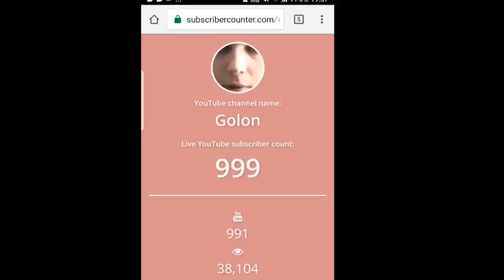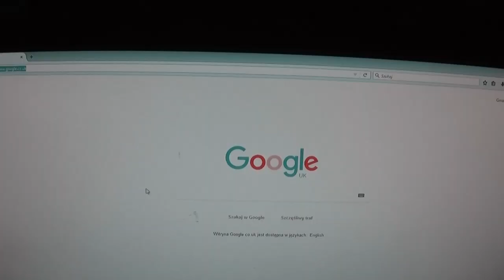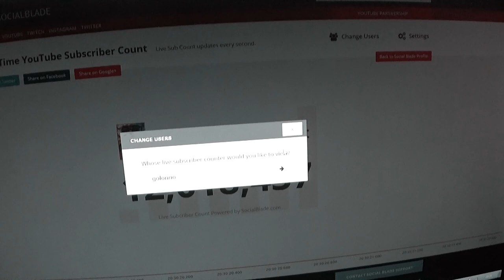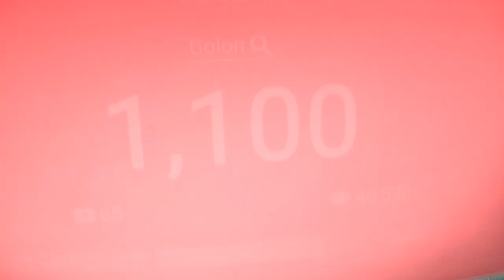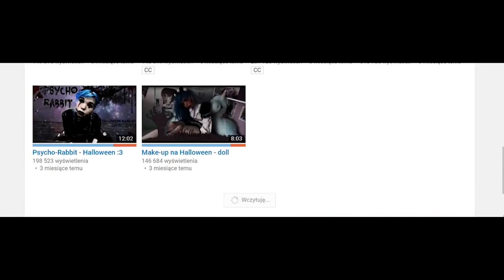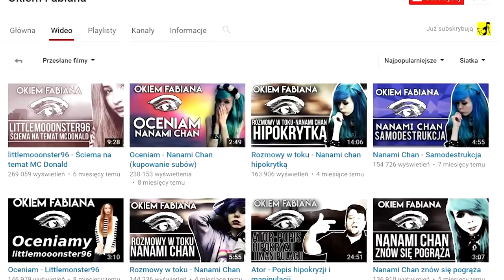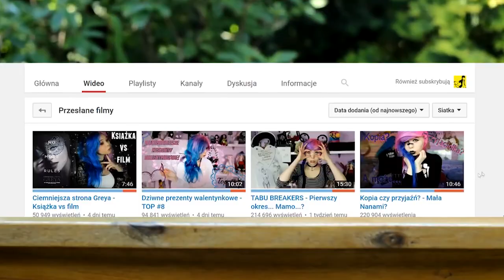HIPOKRYZJA (feat. MUANI, NANAMI CHAN)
W tym filmiku pogadam sobie o filmiku użytkownika "MUANI", który liże dup*... Staje w obronie Nanami Chan...